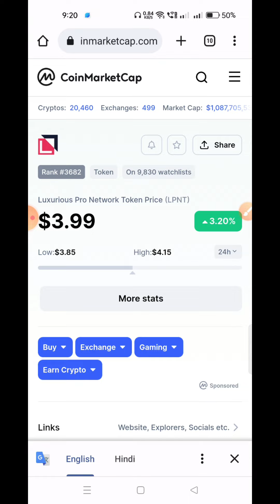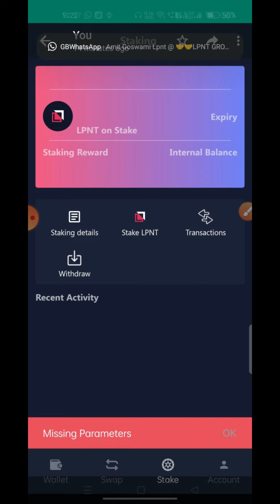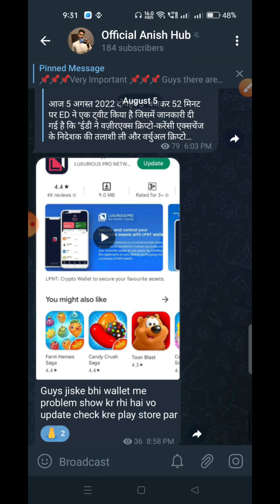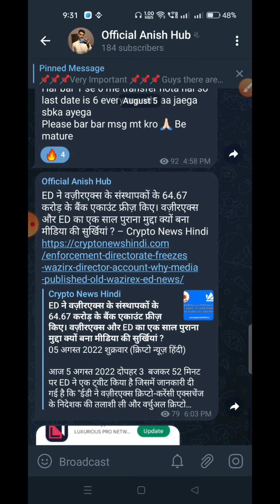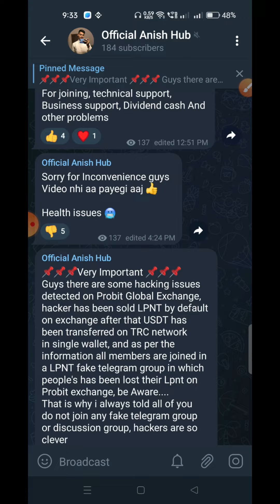😰Lpnt Wallet Problem | 🚀Lpnt Wallet update | Lpnt Latest News| Lpnt new Update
Lpnt $100,Lpnt latest news,Lpnt CryptoCurrency News